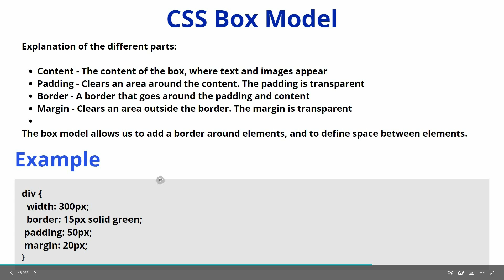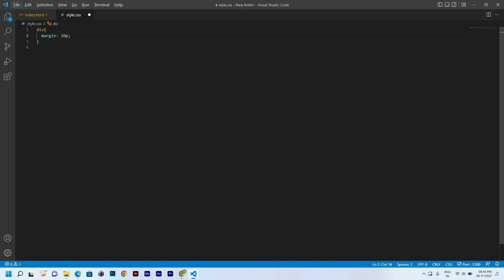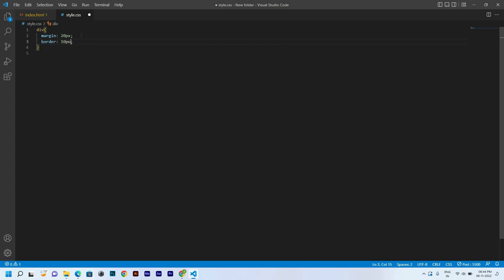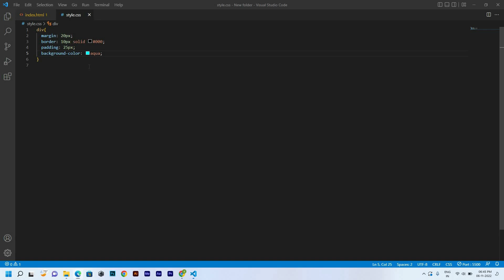CSS BOX MODEL - CSS3 tutorial in hindi | Learn CSS Box Model In 3 Minutes | CSS Box-Sizing |css #44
css box model properties we applied are inherited to the child elements
write about css box model with neat diagram
what is the concept css box model and why it is used
advantages of css box model
according to css box model the width attribute affects
css box model from most inner to outer layer
what is the not property of the css box model
which choice is not part of the css box model
what is css box model interview questions
which is not the property of css box model mcq
which css property below is a part of the box model
what is the outermost area of the css box model
in regards to the css box model where is the margin property located
what is a box model in css mcq
what is the not property of the css box model mcq
what is the known property of the css box model mcq